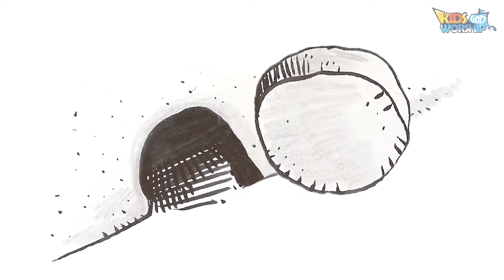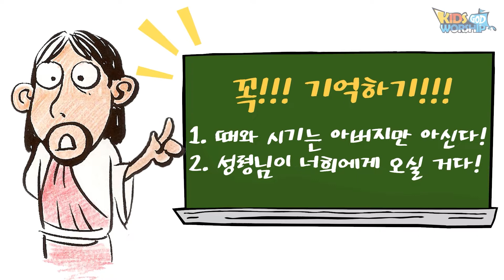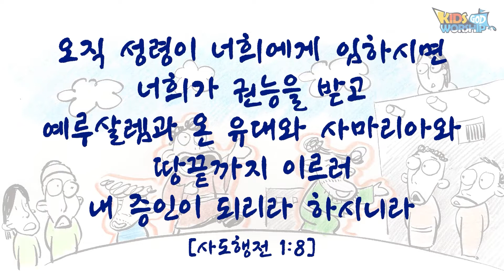사도행전_01예수님이하늘로올라가시면서우리에게선물을주셨어요!_Korean 🇰🇷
오직 성령이 너희에게 임하시면 너희가 권능을 받고
예루살렘과 온 유대와 사마리아와 땅 끝까지 이르러
내 증인이 되리라 하시니라 [사도행전 1:8]